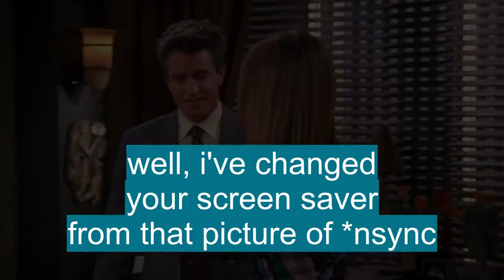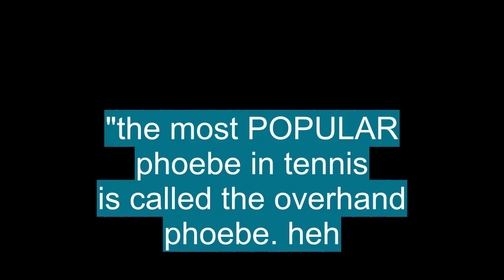Vocabulario en Inglés: 'POPULAR'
En esta Clase de inglés aprenderemos la palabra POPULAR (popular) con ejemplos de series de televisión

POPULAR significa:

- Regarded with favor, approval, or affection by people in general: a popular preacher.:visto con favor, aprobación o afecto por la gente en general: un predicador popular.
- Regarded with favor, approval, or affection by an acquaintance or acquaintances: He's not very popular with me just now.:considerado con favor, aprobación o afecto por un conocido o conocidos: él no es muy popular conmigo en este momento.
- Of, relating to, or representing the people, especially the common people: popular discontent.:de, relacionarse o representar a la gente, especialmente la gente común: descontento popular.
- Of the people as a whole, especially of all citizens of a nation or state qualified to participate in an election: popular suffrage; the popular vote; popular representation.:del pueblo en su conjunto, especialmente de todos los ciudadanos de una nación o estado habilitados para participar en una elección: sufragio popular; el voto popular; representación popular.
- Prevailing among the people generally: a popular superstition.:prevaleciente entre la gente en general: una superstición popular.
- Suited to or intended for the general masses of people: popular music.:adecuado o destinado a las masas populares: música popular.
- Adapted to the ordinary intelligence or taste: popular lectures on science.:adaptado a la inteligencia o al gusto ordinario: conferencias populares sobre ciencia.
- Suited to the means of ordinary people; not expensive: popular prices on all tickets.:adecuado a los medios de la gente común; no caro: precios populares en todas las entradas.
- Appealing to the general public; widely favoured or admired:atrayendo al público en general; ampliamente favorecido o admirado
- Favoured by an individual or limited group:favorecido por un individuo o grupo limitado
- Connected with, representing, or prevailing among the general public; common:conectado con, representando o predominando entre el público en general; común
- Appealing to or comprehensible to the layman:atractivo o comprensible para el lego
- (usually plural) :(generalmente en plural)
- Cheap newspapers with mass circulation; the popular press:periódicos baratos de circulación masiva; la prensa popular

Let's see how 'POPULAR' is used in Advanced English vocabulary:

- a popular preacher. : un predicador popular.
- He's not very popular with me just now. : No es muy popular conmigo en este momento.
- popular discontent. : descontento popular.
- popular suffrage; the popular vote; popular representation. : sufragio popular; el voto popular; representación popular.
- a popular superstition. : una superstición popular.

Para aprender es importante saber el vocabulario en inglés con promunciación, POPULAR se pronuncia ˈpɑpjələr en el IPA o [ pop-yuh-ler ]